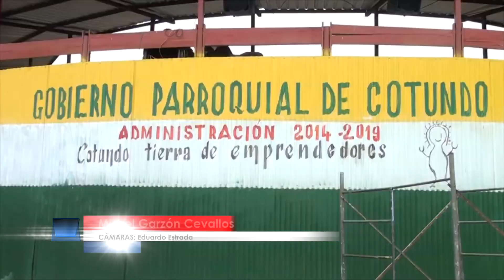FERIA GANADERA COTUNDO - ALLY TV NAPO